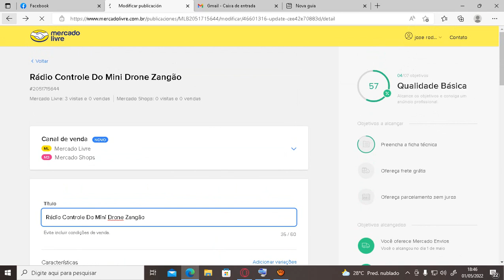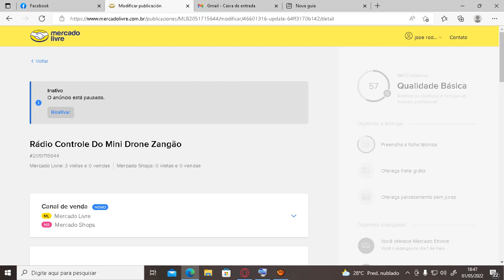Como pausar 1 anuncio no Mercado Livre